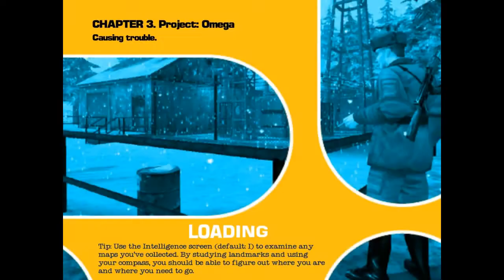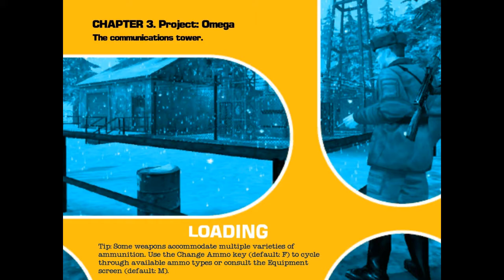Let's Play No One Lives Forever 2 - 08 (Snowmobiling our way to glory and fail)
Snowmobiles are fun, until you drive them into someones fully loaded AK-47